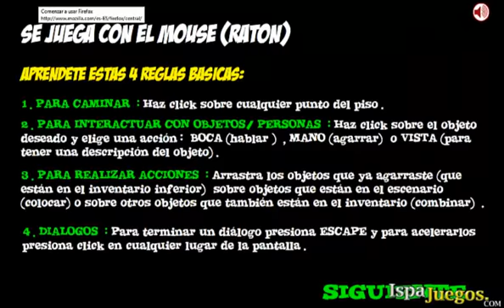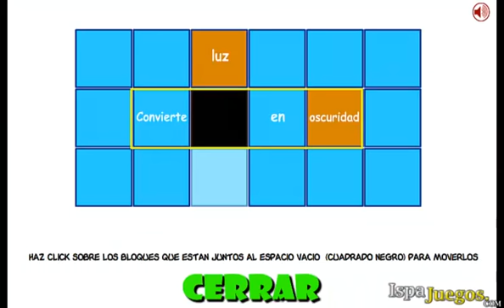Obama Hellboy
Obama tiene otra gran aventura donde tendrás que salvar el mundo nuevamente, es el trabajo de Hellboy pero el esta de vacaciones y ahora tu tendrás que hacerlo, recorre todas todo para encontrar objetos que te servirán para poder solucionar el problema y salvar al mundo entero